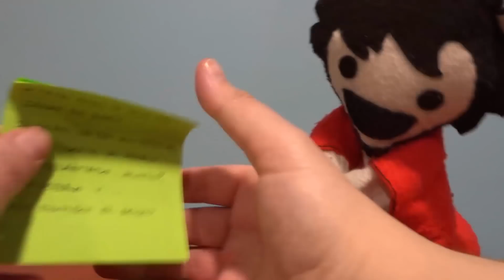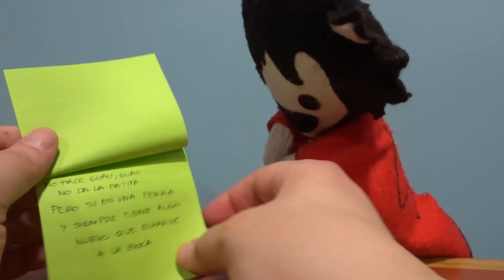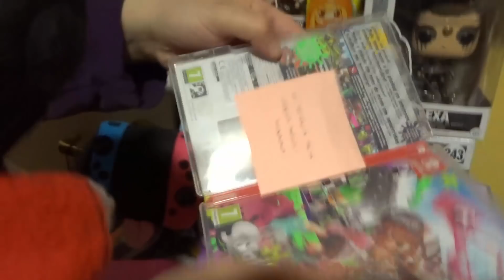EspalTino, el INOCENTE vuelve a pringar... ¡COMO SIEMPRE!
Este año... Over no ha tenido que fastidiar a EspalTino porque... ¡Alguien ha vuelto a la vida! Muahahahahaha

NOTA: ¿Tienes Switch? ¿Tienes juegos online como Splatoon 2, Mario Kart, Fortnite, Pokémon, Smash Bros o Warframe? ¿Quieres unirte a nuestro clan? Instálate Telegram y únete con este enlace